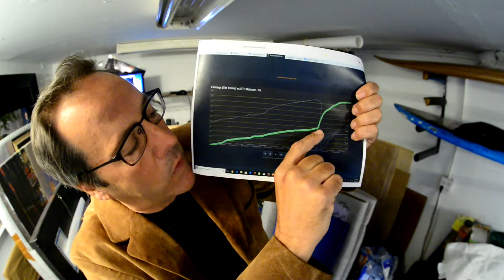A More Fair Crypto Currency Trade - P3D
I take a seriously - sarcastic look at the big picture with Smart Contracts as a real solution to the business problems of banking, law and politics.